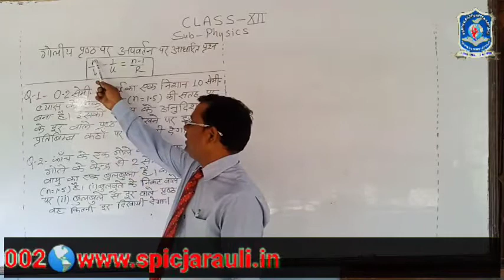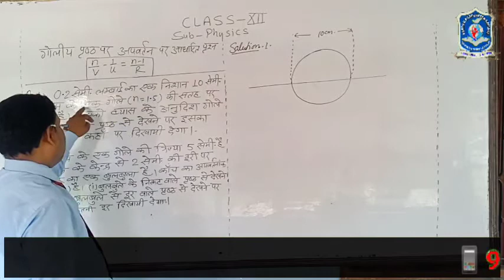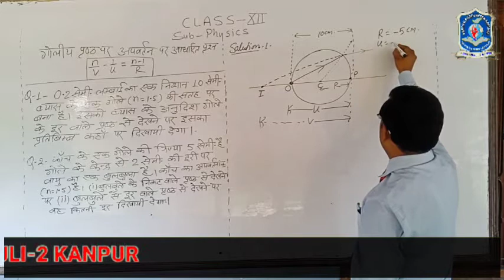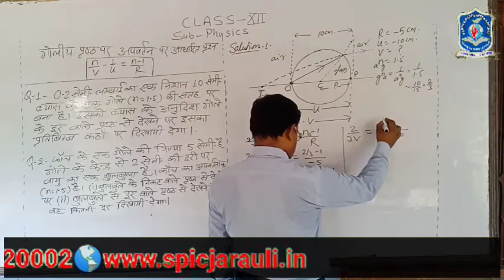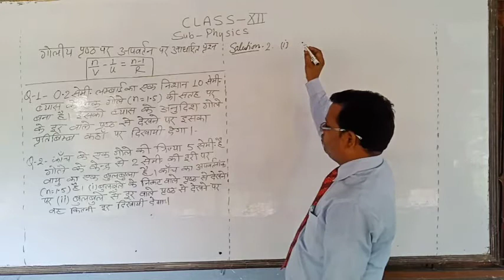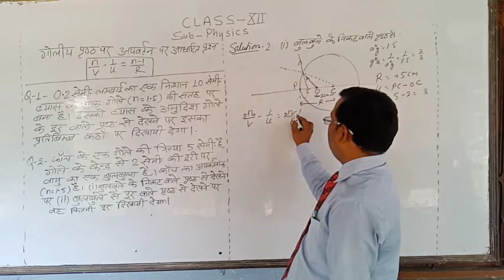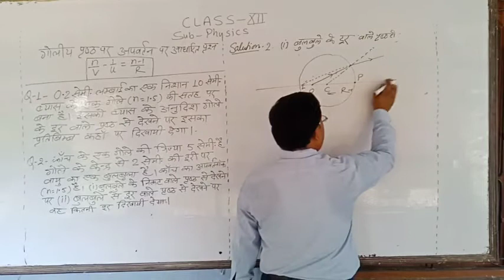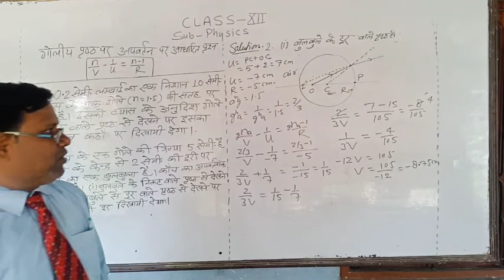12th physics 16 reffrection of light spic j2